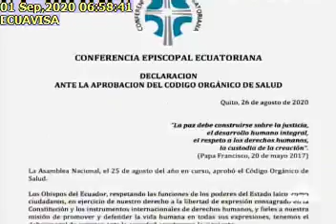MONSEÑOR LUIS CABRERA01092020Ecuavisa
ENTREVISTA AL MONSEÑOR LUIS CABRERA, ARZOBISPO DE GUAYAQUIL. TEMA: ABORTO EMERGENCIA OBSTÉTRICA